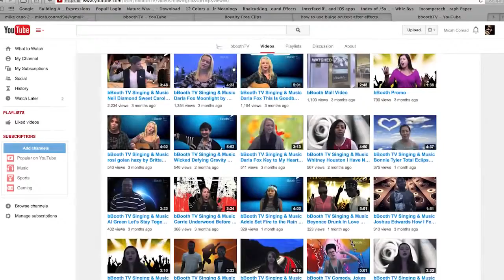bFunny at The Improv